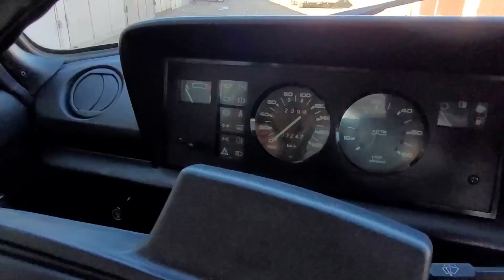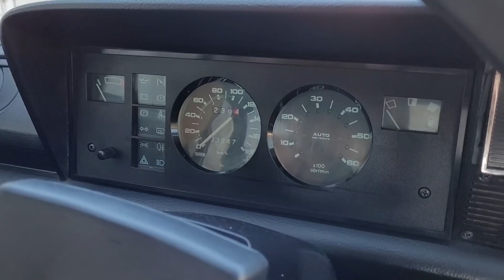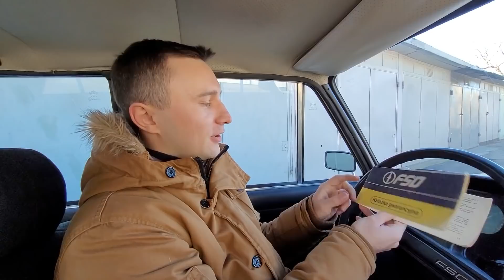TAK ODNALAZŁ PIERWSZEGO WŁAŚCICIELA | 100% KLASYKÓW Jarzyna Film